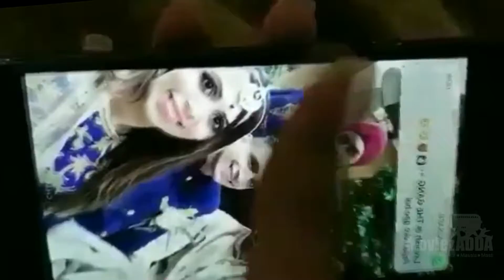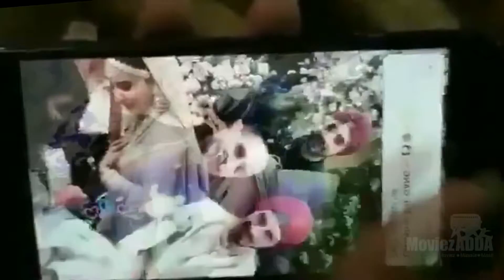(VIDEO) Anushka Sharma And Virat Kohli Wedding Exclusive Leaked Video